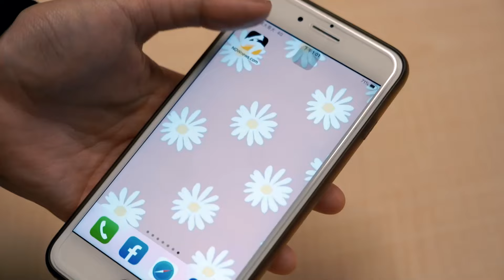張鈞甯跟男友作品「同時上映」對打 她甜喊：我們手牽手、一起好｜NOWnews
詳細報導：
即將在本月25日上映的新片《為我辦一場西式的喪禮》，掛名出品人的張鈞甯為了力挺旗下新秀郭品希、李振浩，親自在片中客串扮演輔導老師，也感受到片子的青春氣息。由她男友柯汶利執導的《默殺：無聲之地》正全台上映中，《為我辦一場西式的喪禮》本週五起加入戰局，票房勢必要分高下，不覺得手心手背都是肉？張鈞甯妙答：「我們要一起手牽手，一起好，觀眾兩部都可以欣賞，電影業就是要大家的票房都好。」